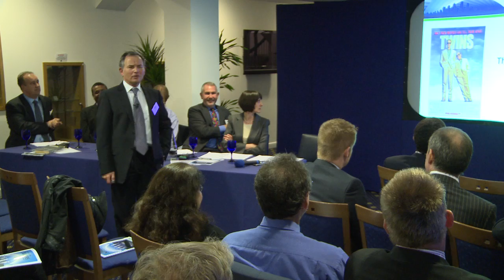Barry Lewis: We can work it out